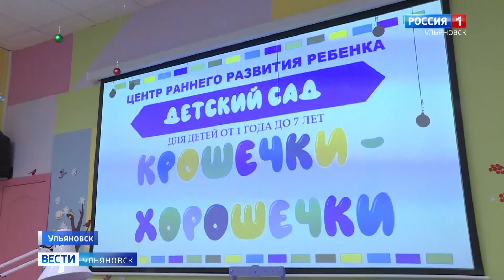Нацпроект "Поддержка предпринимательства" рассчитан на увеличение численности занятых в этой сфере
С этой целью ежегодно идет финансирование малого и среднего бизнеса. Частный детский сад "Крошечки-хорошечки" уже второй год получает гранты как социальный предприниматель. Как потратили полмиллиона рублей, узнала Элла Шахова.